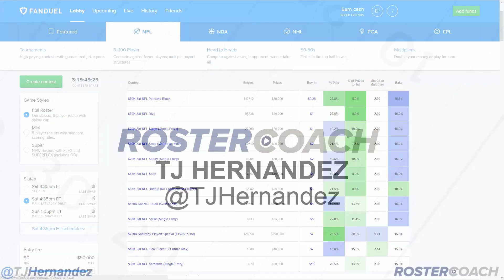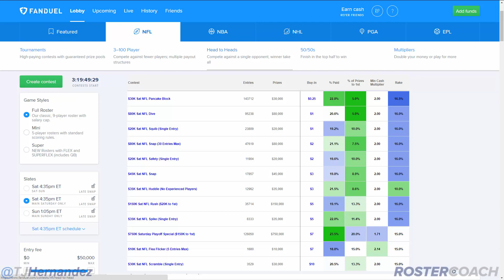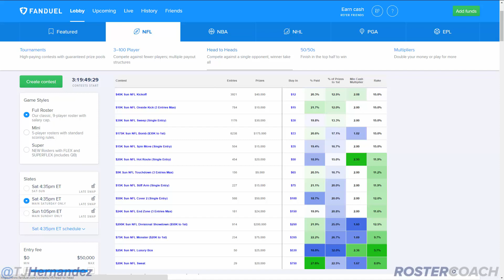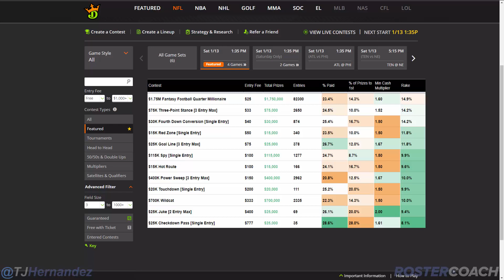NFL DFS Strategy: Divisional Round GPP Value Report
RosterCoach.com is a video-based, classroom-style website designed to teach you how to think about daily fantasy sports. Get an inside look at how top DFS players approach the game every day.

Visit RosterCoach, classroom-style DFS video instruction for players of all skill levels